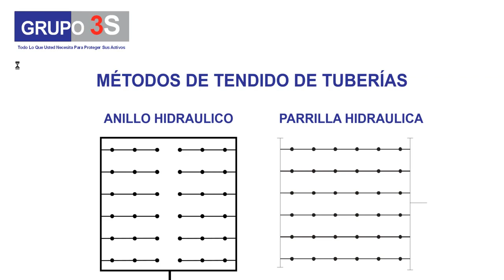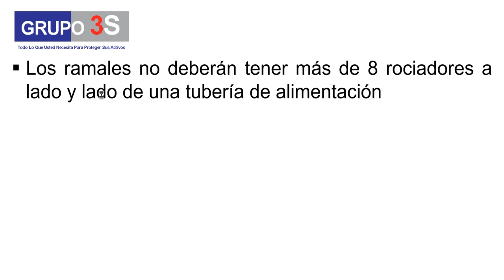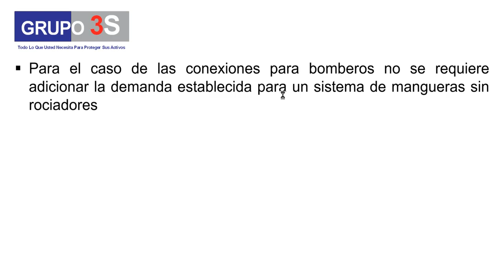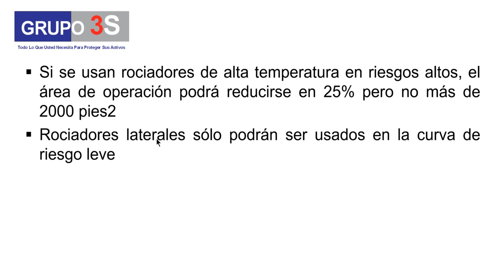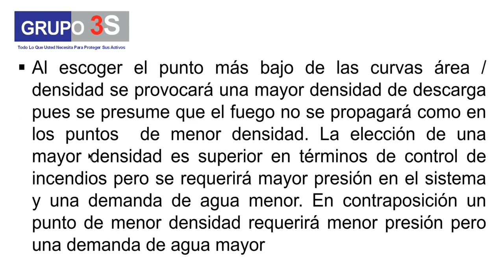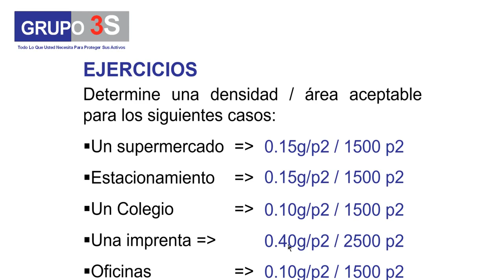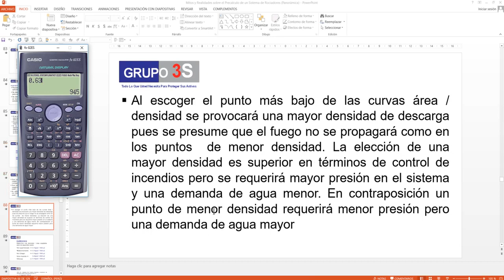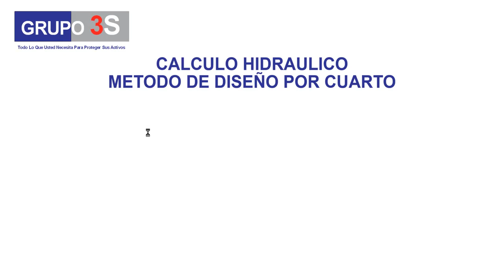Mitos y Realidades sobre el Precalculo de un Sistema de Rociadores 6ta Parte